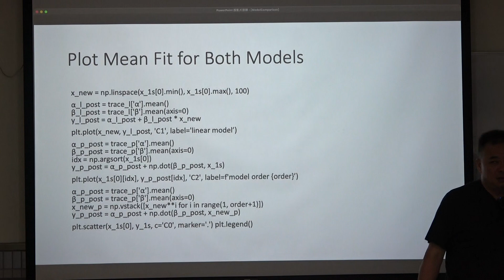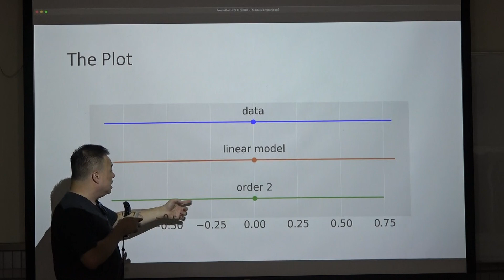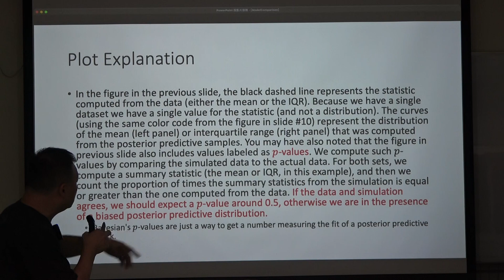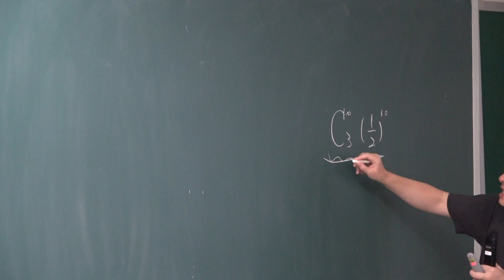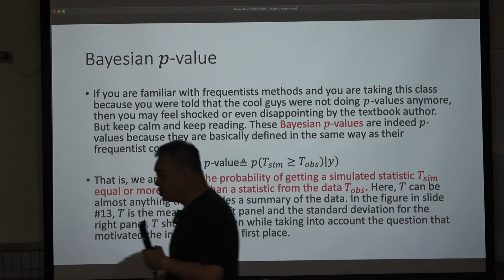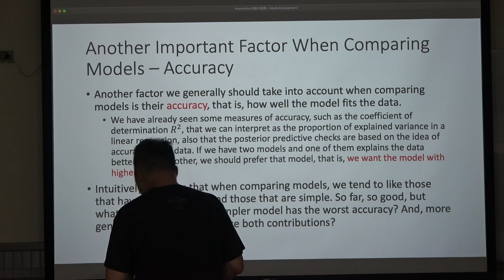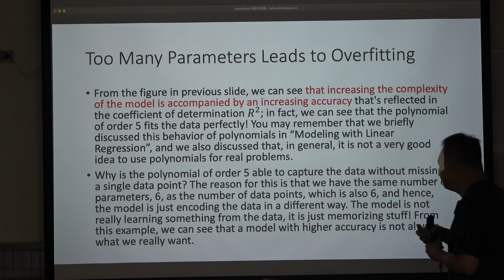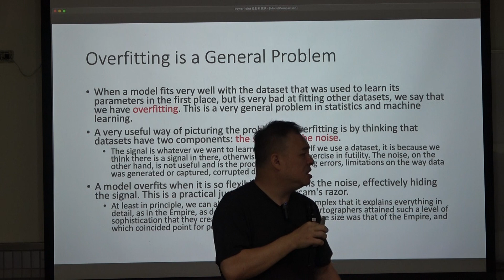20230531(三) 在職 Bayesian Data Analysis - ModelComparison - 2